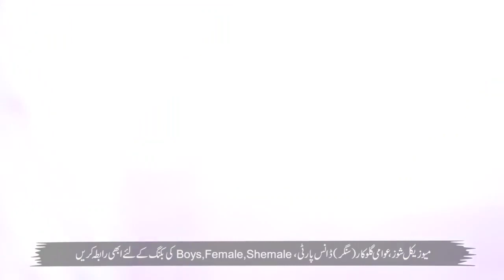Lakhan Manwan Li Dhola Hika Gal Mani meri || AZhar Abbas Mitho And Shaheem Malik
Lakhan Manwan Li Dhola